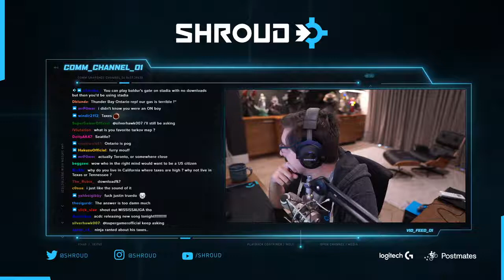Shroud on Taxes and Streaming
In this channel you will see different twitch clips with funny moments, fails, perfect timing moments and much more...
Clips of League of Legends, Among Us, Just Chatting, Apex Legends, VALORANT, Minecraft, Fortnite, Rocket League, CSGO, Overwatch, World of Warcraft, PUBG, Dota 2 and more...